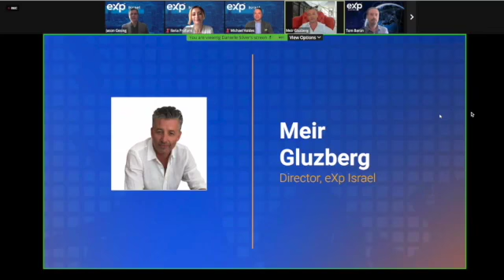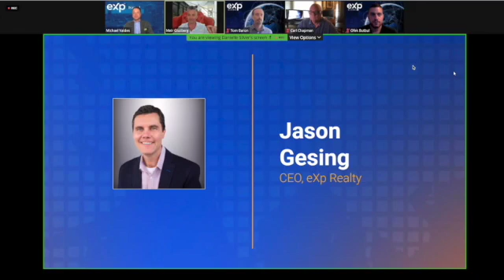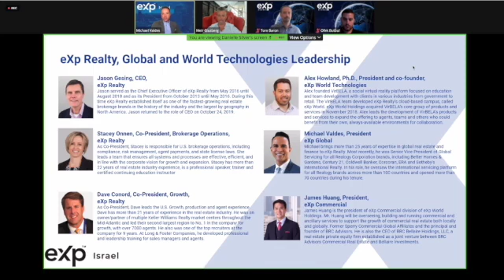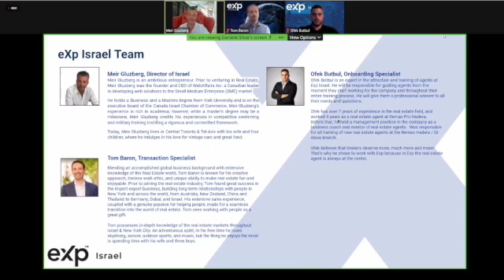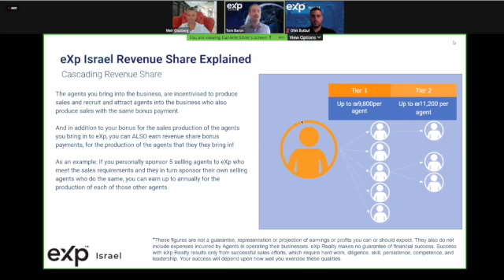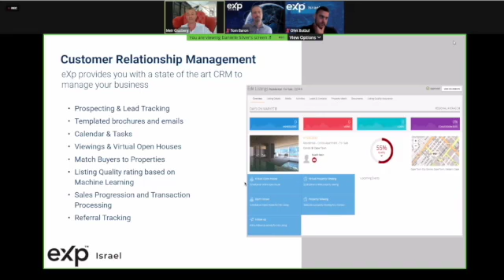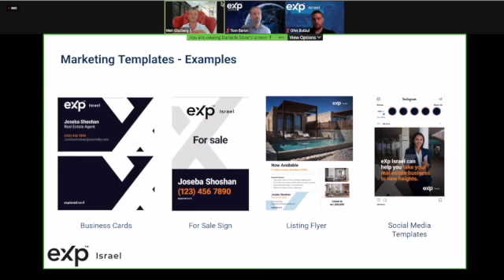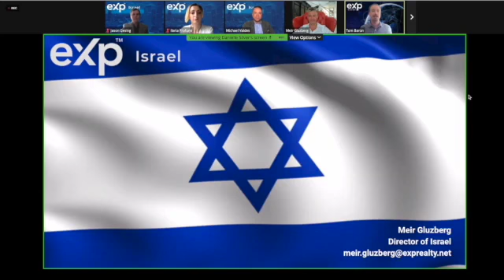eXp Realty Model Israel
eXp Realty Israel-Full Presentation

eXp World Holdings, Inc. (Nasdaq: EXPI), the holding company for eXp Realty, one of the fastest-growing real estate companies in the world, has expanded into Israel under the eXp Global Israel banner. In addition to eXp’s robust U.S. presence, eXp Realty also operates in New Zealand, Brazil, Australia, Columbia, Dominican Republic, France, South Africa, Greece, Hong Kong, Italy, Mexico, Panama, Portugal, Puerto Rico, India, Spain, United Kingdom & India with more than 82,000 agents across the globe.

eXp Realty offers every agent the unique opportunity to become a shareholder in the company, and celebrate the company’s financial success.
Agents can earn equity awards for various achievements such as closing their first transaction as well as the opportunity to earn back their yearly commission cap in stock. And participate in a direct-discount stock purchase program on every transaction.

Agents at eXp Realty can receive revenue share from the sales activity of the productive agents they sponsor into the company. Revenue share is paid by eXp Realty and doesn’t reduce agent commission.
No desk fees. No royalty fees. No franchise fees. Agents keep 80-100% of their commissions and participate in one of the industry’s most rewarding agent experiences.

Sherry Kotvis & Ronald Follette
Call/Text/Email/ANYTIME